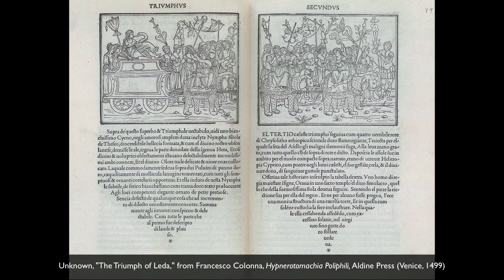Giorgione, The Tempest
Giorgione, The Tempest, c. 1506-8 (Accademia, Venice) Speakers: Dr. Steven Zucker & Dr. Beth Harris. Created by Beth Harris and Steven Zucker.